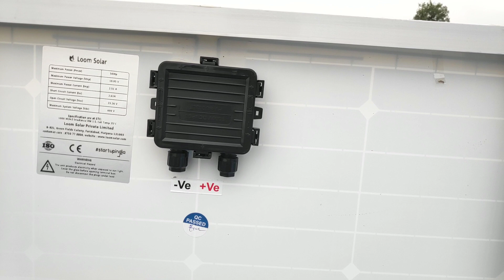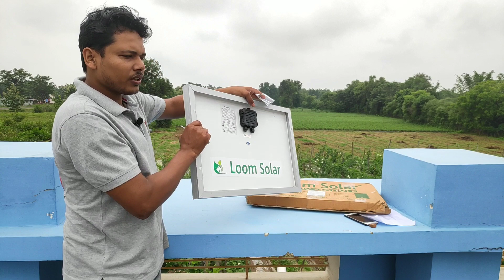Loom Solar 50 watt panel review in odia (ଦେଖନ୍ତୁ ଏହି ସୋଲାର ସିଷ୍ଟମରେ କଣ ରହିଛି ବିଶେଷ୍ଵତ ).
In this video we have review the Loom_Solar 50_watt_panel. we have described all the features of loom solar panel. which technology is used in loom solar panel and what is the benefit of loom solar panel in odisha's farmer and general public. loom solar is providing 25_years_warranty on solar_panel. loom solar is one of the best solar company in india.

ତଳେ ଦିଆ ଯାଇଥିବା link କୁ click କରି ଆପଣ loom solar ର panel କିଣି ପାରିବେ

. ଧନ୍ୟବାଦ .